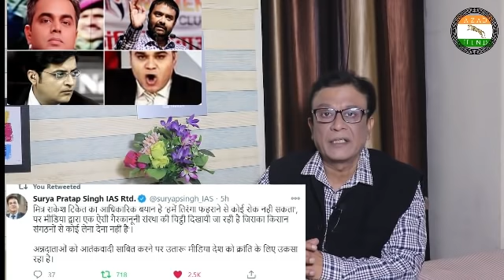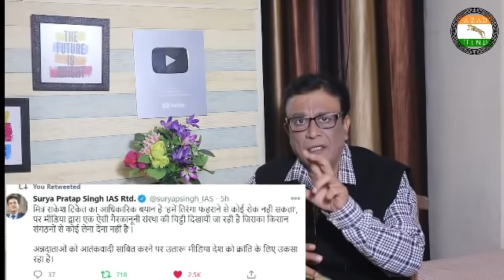Supreme Court Loosing Their Cradability , on three anti law Against farmers,looking like godi court